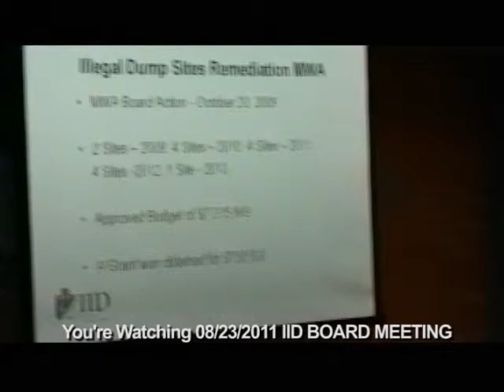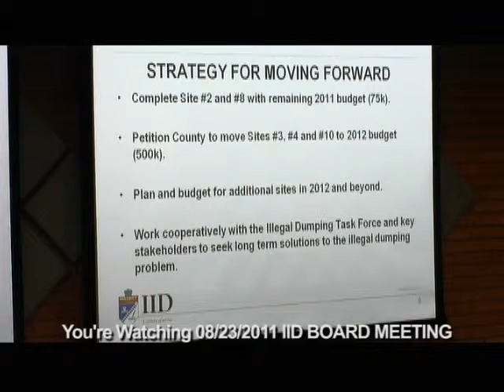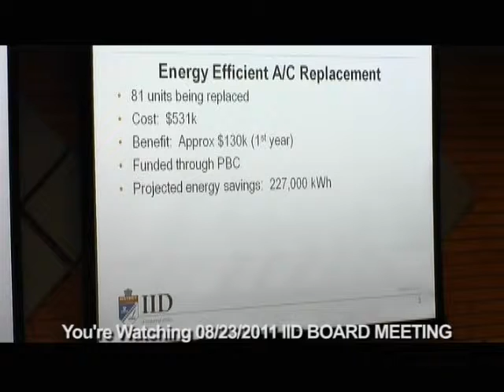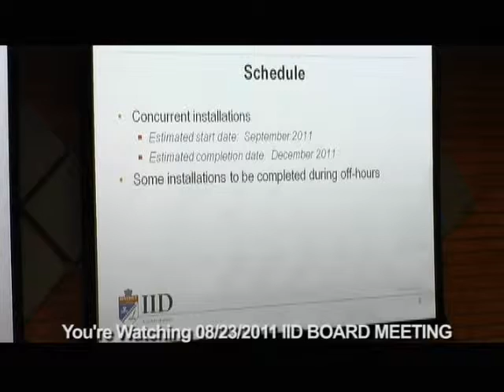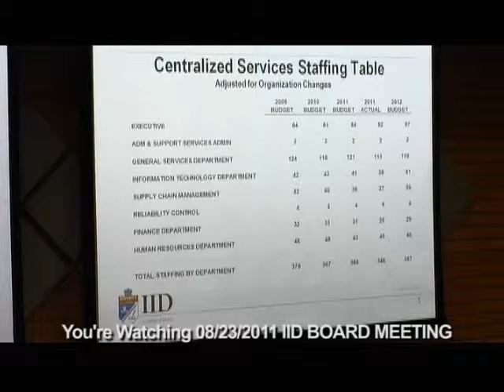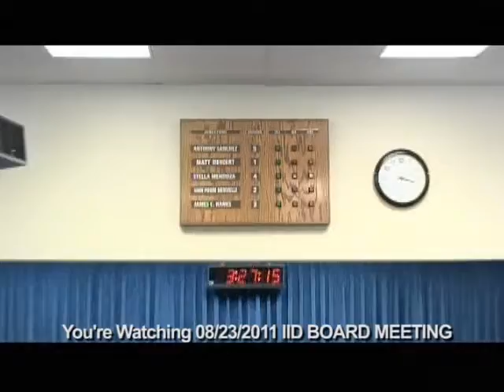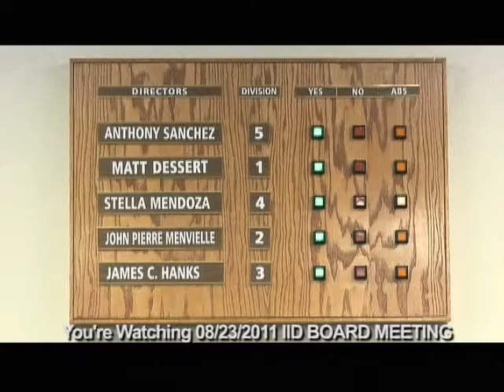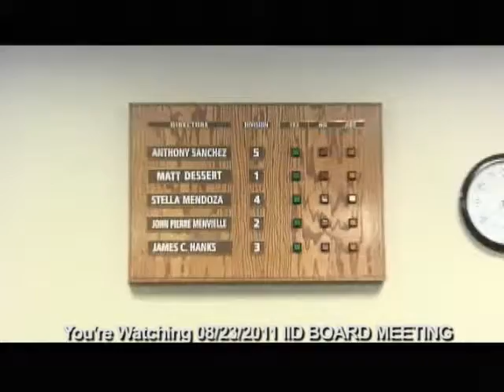IID Board Meeting 08-23-2011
El Centro, CA-- IVNewsday provides the entire meeting from the August 23rd.   IID Board of Directors.